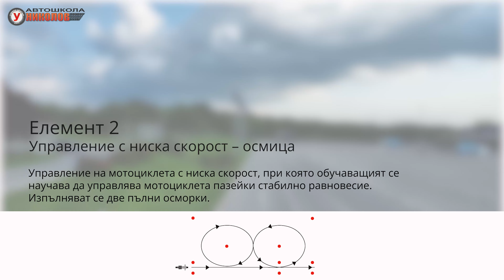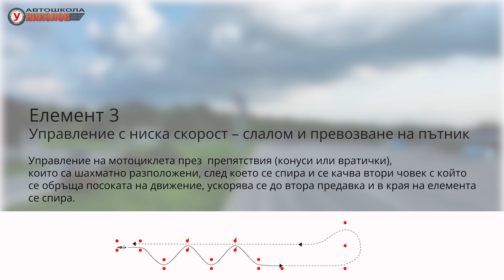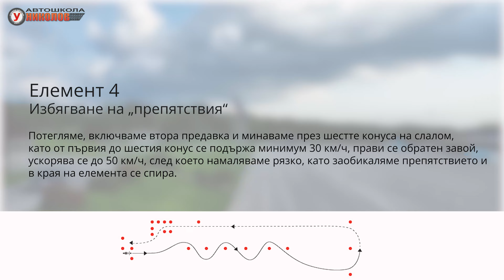АВТОШКОЛА НИКОЛОВ - категория А, практическа част - полигон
Изпит за категория А:
Изпита за категория А се състои от 2 части:
Полагане на официален теоретичен изпит пред ДАИ, за кандидати, които не притежават категория В.
Полагане на практически изпит на полигон и управление в градски условия. Кандидатите, които притежават категоря В се явяват само на практически изпит.

За контакти:
Автошкола Николов
Офис 1: Русе, жк. Възраждане,
ул. Доростол 1 (преди автомивката на Механо Техникума)

телефони:
082/522 633